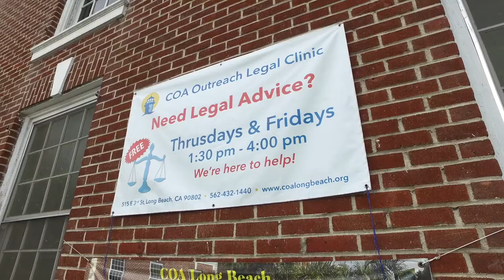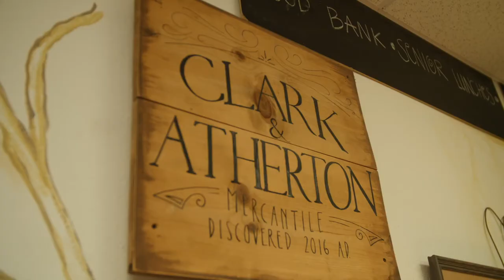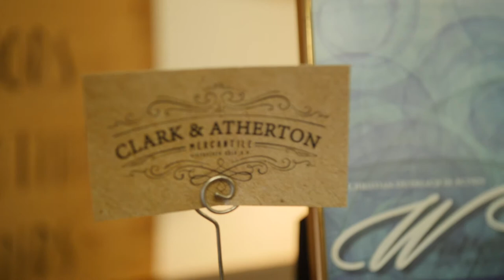Christian Outreach in Action - About Us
COA seeks to improve the quality of life of the people we serve and the surrounding community. However, “quality” is just a concept when you don’t have a roof over your head, a blanket to shield you from the cold, or food to feed your hungry children.

More than three decades of service have taught us that these clients are best served by first stabilizing their daily existence including respite from cold and hunger, protection from exposure to the elements and the dangers of the street, and relief from despair.

Many of these needs can be met through the combined services of COA and other local agencies. With assistance and support, struggling families and individuals are encouraged and motivated toward secure, independent and decent lives.